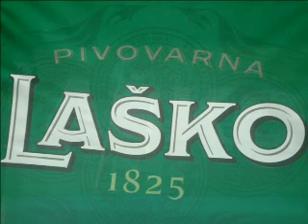SLOVENIJA Guitardan666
some pics from a beautiful country i toured i last year